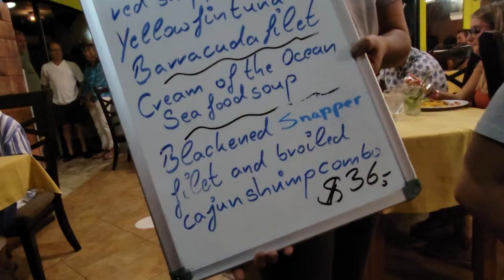THE BIGGEST EGGROLL | ARUBA LIFE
OK guys this is my last full day in paradise and we are feasting harder than ever!!!   I eat some delicious Chinese food and the best seafood I've ever had!   While swimming in the most beautiful beaches!